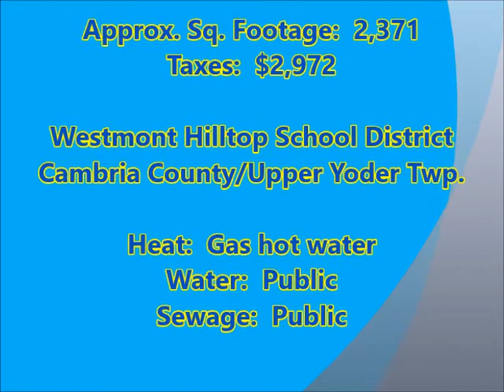06/08/2020 House of the Week: 442 Braddock Street